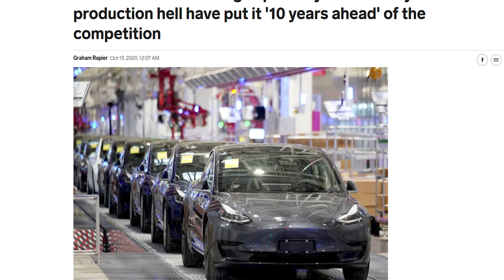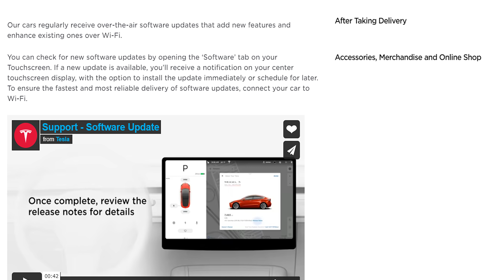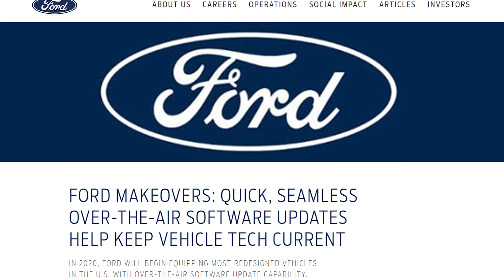How Tesla are 5 Years Ahead in Everything, Compared to the Competition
There is no need to emphasize that Tesla is indeed further ahead in the Electric Vehicle industry because it is already given. Hence, dubbing Tesla as a good Electric Vehicle company will be an understatement because literally, Tesla is the best and it is years ahead. But, what do we mean by being ahead? What do you think are the reasons why Tesla is miles ahead in the Electric Vehicle industry?

In this video, we will be elaborating on the components that set Tesla apart. We will compare Tesla's Electric Vehicles against vehicles from other companies in terms of range, performance, and battery. I will mention some companies trying to imitate Tesla, and let us see how they failed big time.

I have no idea how many years Tesla is ahead, but I'm certain that it's more than just 5 years. Tesla is also leading the way in auto manufacturing. No one else is making die cast molds for their cars using Giga presses and no one else is using structural battery packs. These are just a few of the advances that Tesla has in store. So, watch this video and let me walk you through the wonders Tesla is offering in the Electric Vehicle industry.